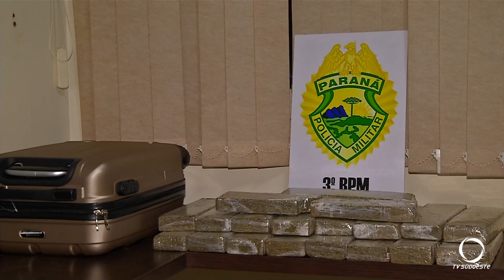Polícia apreende droga em um Ônibus de turismo em Pato Branco